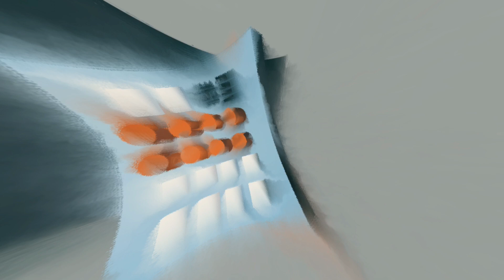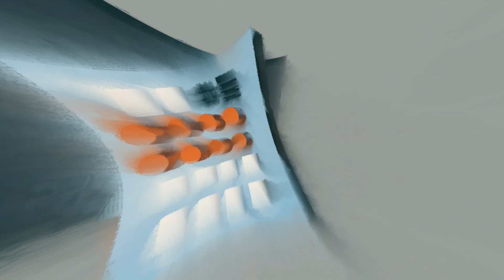Ohla Some More [Instrumental] JGDSIGNZ